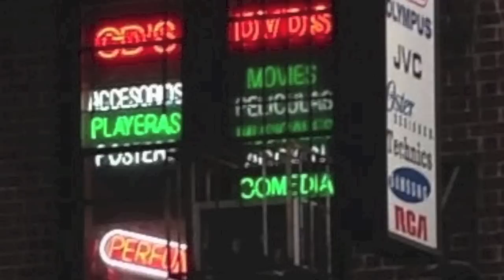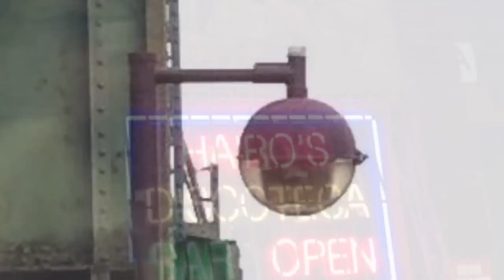Contrasts of Color and Light In the 82nd Street Partnership District (NYC)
A short visual exploration of a vibrant area in Queens, NYC, within the 82nd Street Partnership area. This image essay is especially focused on the Roosevelt Avenue section of the district - which is home to an elevated rail structure.